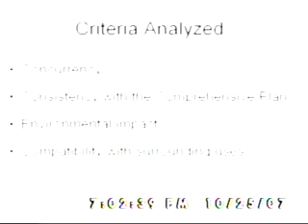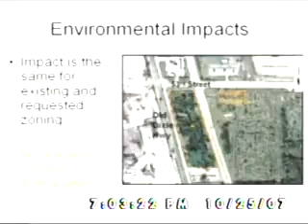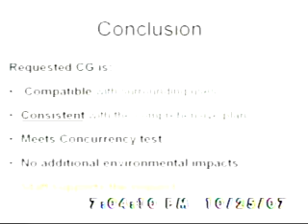10/25/07 Indian River County Planning & Zoning Commission Meeting